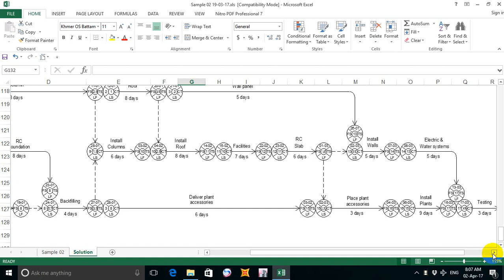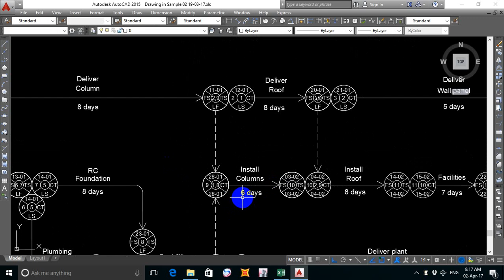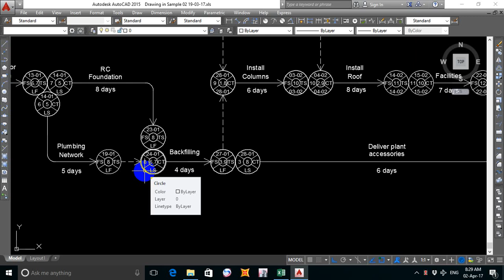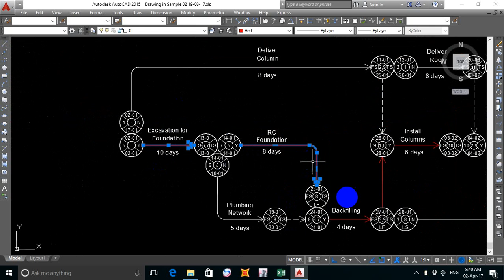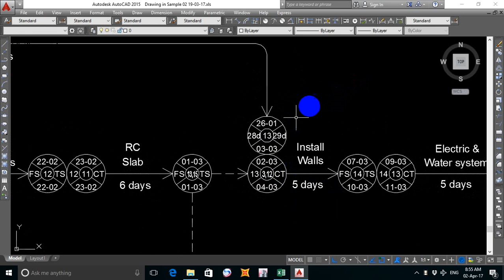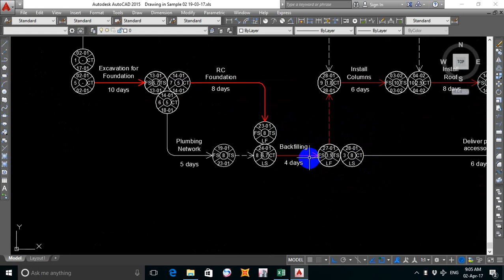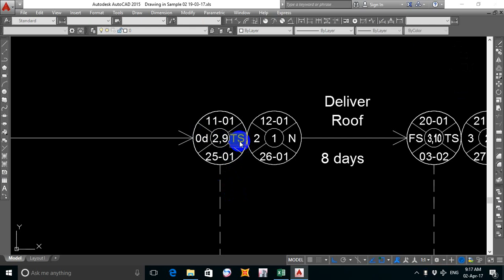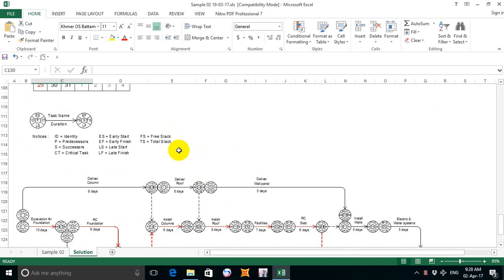Project learning (CPM) part 6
Project learning and scheduling. Critical Part Method